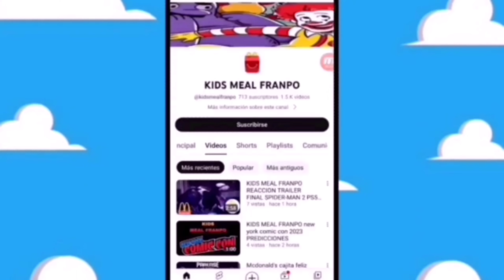VA SALIR LOS TAZOS DE SABRITAS DE prime video invincible season 2 part 2 MARZO 2024